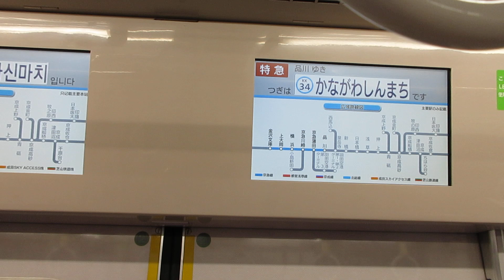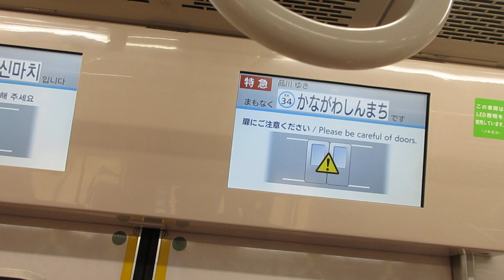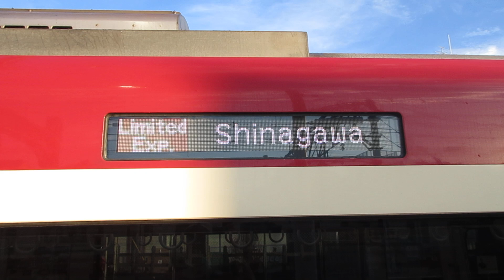【堀ノ内～品川間特急運転、金沢文庫～品川間12両運転】京急本線特急品川行き京急新1000形1437編成(一部リニューアル・機器更新車)4両+京急2100形2141編成8両 神奈川新町駅発車